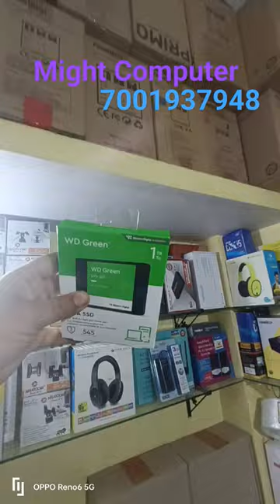gaming pc under 76k ⭐⭐⭐